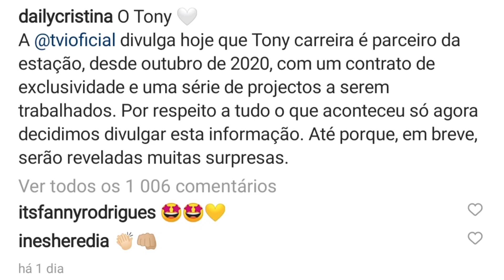Cristina Ferreira REAGE ao contrato de Tony Carreira!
Maria Jorge Ferreira é uma apresentadora de televisão e empresária portuguesa.
Filha única, viveu a infância num meio rural, na Malveira, nas proximidades de Mafra. O pai tem uma oficina de automóveis.
Estudou o ensino secundário em Loures. Tendo sido sempre boa aluna, licenciou-se em História e foi professora de História ensino secundário durante dois anos. Também tirou o curso de Ciências da Comunicação, tendo realizado um estágio de 3 dias no programa Regiões na RTP1.A sua avaliação de estágio, escrita por Manuel da Costa, indicava "A ter em conta no dia em que houver uma entrada na RTP. Esta miúda devia estar no topo da lista.
Como acabou por não ficar na RTP, entrou no curso de apresentação lecionado por Emídio Rangel na Universidade Independente. Nos 6 meses de formação, teve Manuel Luís Goucha e Júlia Pinheiro como seus professores. No final do curso fez castings e foi selecionada para o Extra, o programa diário do Big Brother, onde fez os seus primeiros diretos na televisão, e posteriormente no programa informativo Diário da Manhã, na altura apresentado por Henrique Garcia e Júlia Pinheiro.
Com menos de um ano de experiência na TV, foi convidada por Júlia Pinheiro e José Eduardo Moniz para apresentar, em conjunto com Manuel Luís Goucha, o programa Você na TV!, talk show matinal transmitido pela TVI desde 2004 e que entre 2007 e 2019 foi o programa líder de audiências no seu horário de emissão.
Em 2006, participou como concorrente no programa Canta Por Mim.
Em 2009, teve uma pequena participação na novela da TVI Sentimentos, fazendo de si própria.
Apresentou em 2011, também em conjunto com Manuel Luís Goucha, a 4ª edição do talent show Uma Canção para Ti. Em abril de 2011, foi considerada a melhor apresentadora de televisão do ano, na II Gala Troféus TV7Dias, sucedendo assim a Júlia Pinheiro, que tinha sido a vencedora da 1ª edição do evento.
Em 2012, voltou a apresentar um programa de horário nobre a um domingo, o talent show A Tua Cara Não Me é Estranha, ao lado de Manuel Luís Goucha. Durante o período em que este programa esteve no ar, eles conciliaram a apresentação deste programa com a do programa matinal "Você na TV!". Ainda em 2012, Ferreira voltou a ser eleita a melhor Apresentadora do Ano, mas desta vez numa votação feita através do Facebook.
Participou, na companhia de Manuel Luís Goucha, num episódio da série de comédia Giras e Falidas, emitida na TVI em 2014.
Em 2013, Cristina voltou a apresentar A Tua Cara Não Me é Estranha ao lado de Manuel Luís Goucha, tendo sido essa a 3ª edição do talent show.Fez ainda uma participação especial no programa de apanhados Toda a Gente Me Diz Isso, em que fingiu ser uma sósia de si própria que trabalhava numa mercearia. Também em 2013, estreou-se a solo num programa de entretenimento ao domingo e em horário nobre na TVI, intitulado de Dança com as Estrelas, que decorreu durante o verão. O programa começou por perder, mas logo na segunda gala tornou-se um sucesso a nível nacional, liderando as audiências.
De 1 de dezembro de 2013 até 2018, Cristina Ferreira foi Diretora de Conteúdos Não Informativos da TVI, em acumulação com o seu trabalho como apresentadora.
A partir de março de 2017, passou a apresentar o concurso Apanha Se Puderes, que chegou a destronar o programa que era líder de audiências naquele horário (19h) há vários anos, O Preço Certo (RTP1).
A 22 de agosto de 2018, é anunciada a mudança de Cristina Ferreira da TVI para a SIC, informação que acaba por ser confirmada pela Media Capital.[9][10] Após 16 anos na estação de Queluz de Baixo, a apresentadora mudou-se para a rival SIC, onde assume o comando do novo programa das manhãs e o cargo de Consultora Executiva da Direção-Geral de Entretenimento.Esta terá sido a contratação televisiva mais mediática da década de 2010 em Portugal. Assim, em agosto de 2018 Cristina Ferreira deixa de apresentar o "Você na TV!" .